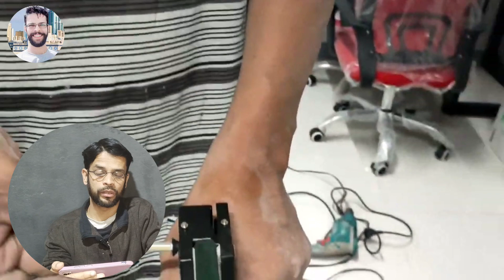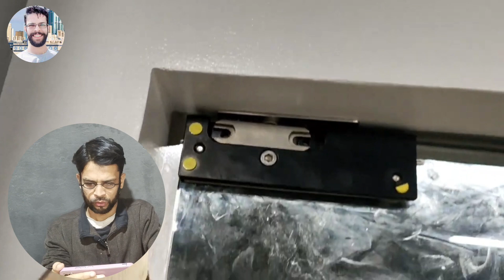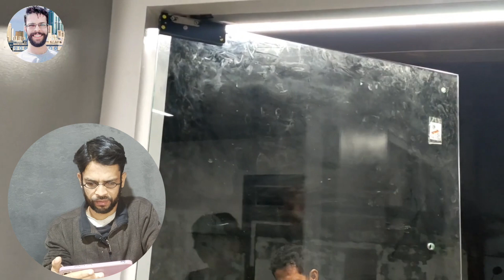glass door single Kaise Lagate Hain video mein sikhen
Glass door 12 mm ka Kaise Lagate Hain video mein Humne aapko practical glass door lagane ka tarika bhi Sikhaya hai, aur flour machine ki jo tile hoti hai usko bhi cutting Karne Ka Tarika samjhaya hai, aur flour machine ko kaise fix karte hain? Vah bhi Humne aapko bataya Hai glass ka size Kitna loose rakhte Hain yah? Bhi Humne aapko bataya Hai 12mm tempered glass door aap Badi aasani Se Laga sakte hain video mein Humne aapko detail ke sath mein Jaane Ki Koshish ki video acchi Lage video ko like Karen channel ko subscribe Karen